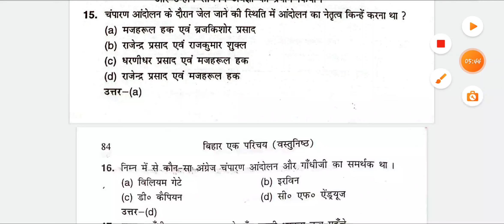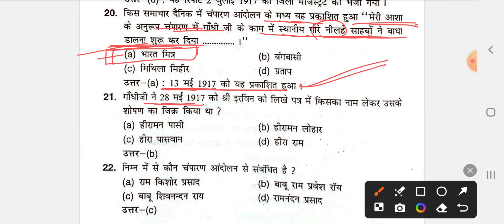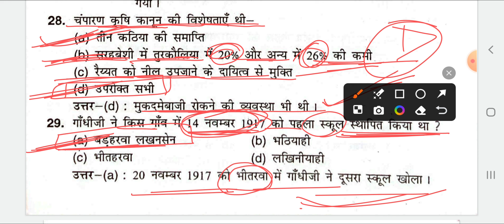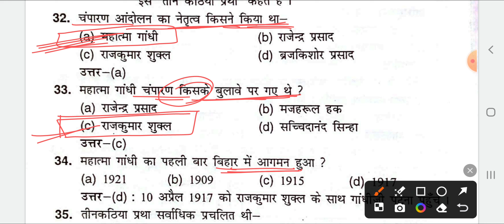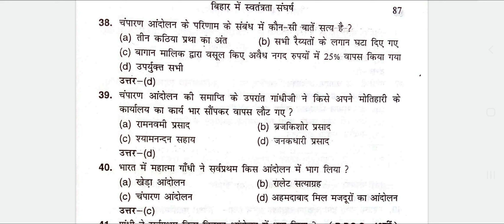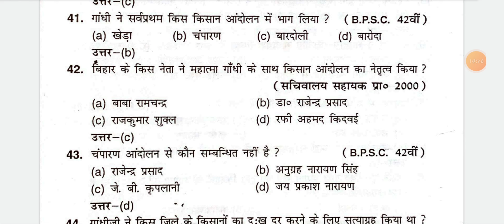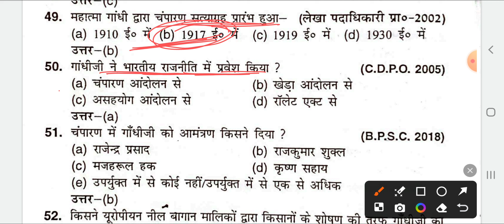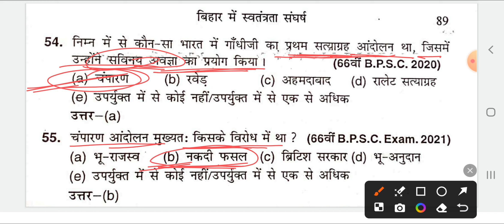Imtyaz Ahmed Bihar Ek Parichay | बिहार में स्वतंत्रता |चंपारण सत्याग्रह |Bihar Special Gk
1️⃣. चंपारण सत्याग्रह

imtiyaz ahmad objective,
स्वतंत्रता प्रारंभिक चरण
imtiyaz ahmad objective classes,
imtiyaz ahmad bihar history,
Imtiyaz ahmad mcq by priyanka_sharma_2605 Priyanka_Sharma_2605
imtiyaz ahmad bihar history video
imtiyaz ahmad bihar special
imtiyaz ahmad book
imtiyaz ahmad pdf download
bihar special gk
bihar history,
bihar history in hindi
bihar history for bpsc
bihar history in hindi for bpsc
bihar modern history
bihar ancient history
bihar art and culture
bihar after independence
bihar history for bssc
bihar history for bihar ssc,
bihar history mcq
bihar history mcq Objective
70th bpsc re exam,
70th bpsc admit card download,
70 bpsc exam,
Bpsc tre.4.0
bihar ssc,
bssc cgl 3
 bpsc history
 bpsc bihar special
70 bpsc pt bihar ssc cgl
imtiyaz ahmad objective
 imtiyaz ahmad bihar history master video
 history master video